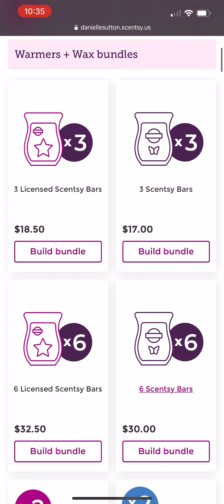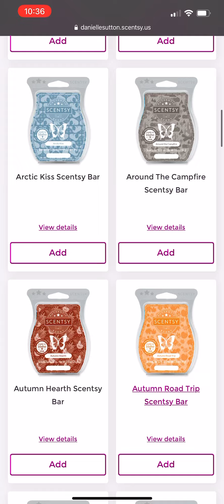Bundle & Save Step by Step